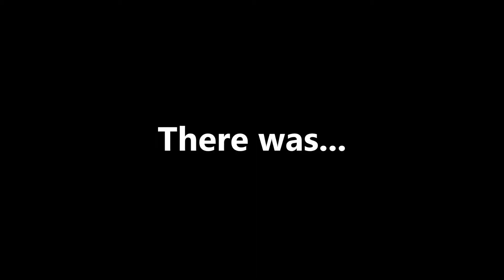Sonny Martin - 2001 ```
A tribute to one of the greatest, yet most obscure football players in USC history.